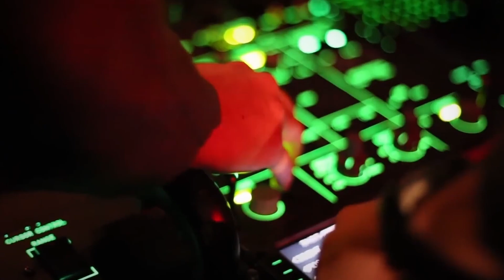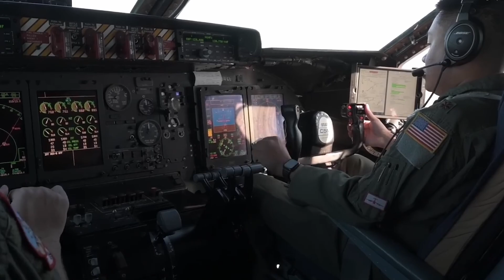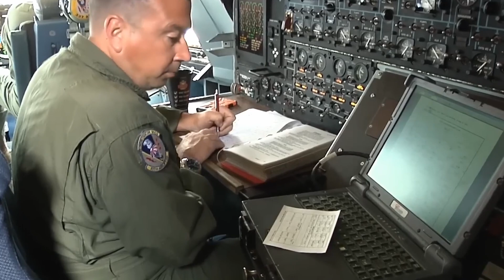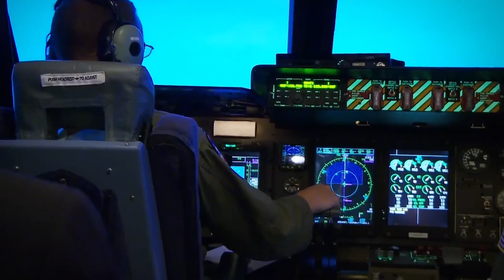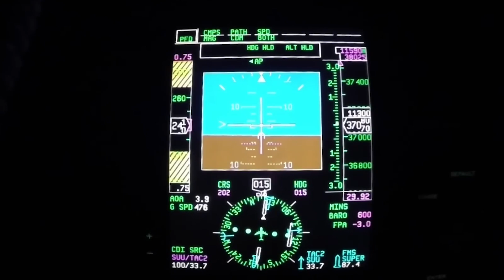Inside the World of US Air Force Pilots: Operating the Largest Aircraft in the USA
In the world of aviation, where planes have wingspans like football fields and carry payloads heavier than blue whales, watching a massive aircraft defy gravity is truly mesmerizing.
The C-5 Galaxy leads the way in this airborne marvel. The C-5 Galaxy is a special plane known as the largest aircraft routinely operated by the U.S. military.
The C-5 is a testament to the marvels of engineering, with a payload capacity of almost 135 tons. Imagine all that weight in the sky! This enormous military machine is proof of human ingenuity and the unwavering drive to push boundaries.

Taggs: C-5 Galaxy,US Air Force,military aviation,airlift aircraft,Lockheed C-5,air cargo transport,aviation technology,aircraft maintenance,flight engineering,loadmaster training,heavy-lift cargo,military transport,turbofan engines,flight safety,strategic airlift,aircraft development,cargo loading,aviation mechanics,hydraulics,pilot training,air mobility,large aircraft,lockheed sr-71 blackbird,sr-71,lockheed c-5 galaxy,aircraft,c-5 galaxy takeoff